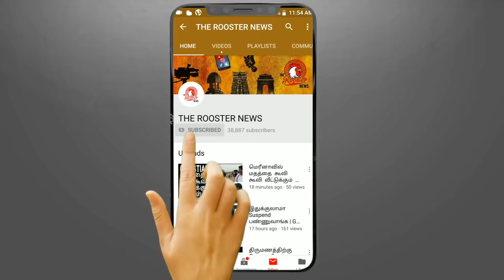Isupportsarkar I ADMK அமைச்சர்களை கிழித்து தொங்கவிட்ட GIRIJA SRI I Sarkar Fan I A R Murugadoss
Review: Sarkar: Brutal Reality of TN Politics in a Mass Entertainer

[ The Missing MLA I JAYAKUMAR I ADMK I EPS, OPS, TN Politics, Rajnikanth I The Rooster News

Visuals of people muttering the name Sundar Ramasamy. Cut to a computer screen that zooms to reveal the hero’s introduction scene. Lights blur and focus turns slowly to reveal a pair of black sunglasses, a trademark smile, a black cigarette held between the lips – and tak goes the lighter. A long shot of Vijay clad in his customary shirt and coat walking with beautiful women. A Las Vegas casino turns totally Tamil in just a minute as the bar dancers, gamblers and Vijay jump into a synchronised dance number.

Basically, the story of every Vijay movie.

But wait. Hold your horses. That is just the first five minutes.

‘Sarkar’ then takes you through the raw realities of politics that is gripping Tamil Nadu and the power of one vote.
The film has so many real-life references that are just impossible to miss. If you are from Tamil Nadu, you definitely will relate to the film. Well, even if you are from anywhere else in India, you will still find every single scene a shocking mirror reality.